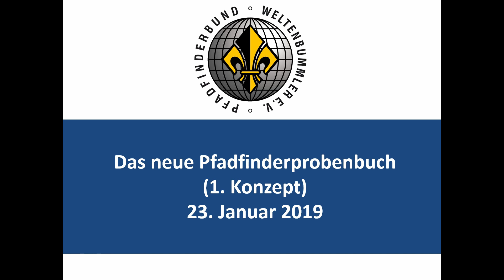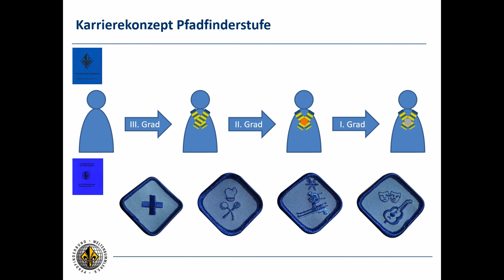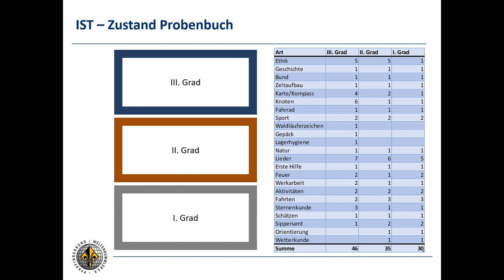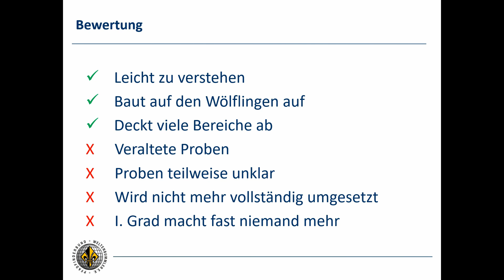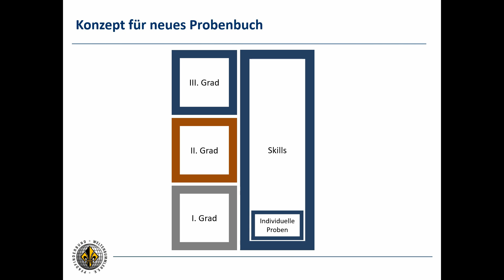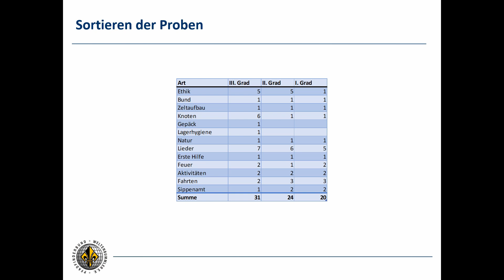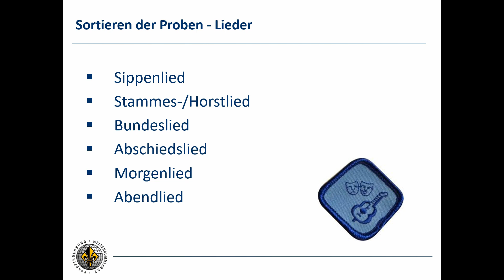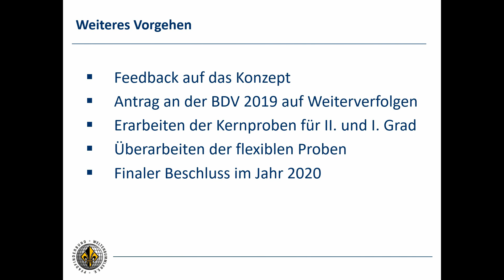Das Pfadfinderprobenbuch - Der Pfadfinderpodcast 10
Hallo und Gut Pfad zusammen!  :)

Im heutigen Podcast erkläre ich euch ein Konzept für das neue Pfadfinderprobenbuch. Wenn ihr auch eine Meinung dazu habt, schreibt sie in die Kommentare.

Wir hoffen euch gefällt das Video und wünschen euch viel Spaß beim Anschauen! ;)

Gut Pfad,
eure PbW-YouTube-Team! :)